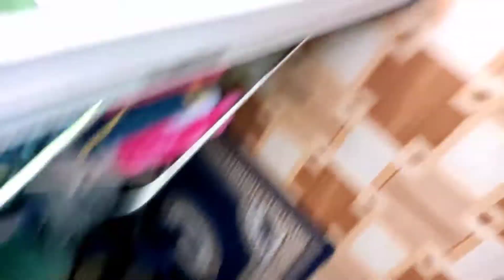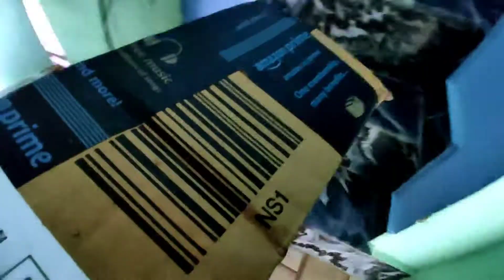Vikasnagar dubne wala tha! Sabke ghron mein ghush gya paani!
I hope you all doing good!
If you enjoy this vlog plz hit like👍 button